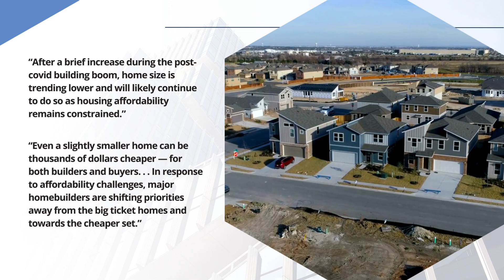Builders Are Building Smaller Homes | Best Physician Mortgage Loans with 0% Down and No PMI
Builders building smaller homes can give you more affordable options at a time when you may really need it. If you’re hoping to buy a home soon, let’s connect to look at what’s available in our area.